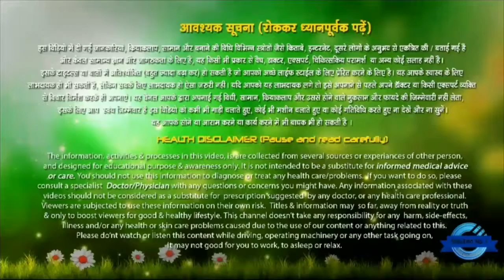Get Clear Skin in 3 Days | Skin Whitening Home Remedy | Solution No. 1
Hello Everyone,

Welcome on my YouTube Channel "Solution No.1" This channel is for a lot of things like beauty tips, DIY, Skincare, haircare, Mehandi design, personal care, makeup, beauty benefits, product review, hairstyle and much more.I hope you guys stay with me and click the subscribe button for more content...

1. skin whitening home remedy in hindi
2. skin whitening home remedies for dry skin
3. skin whitening home remedies for oily skin
4. skin whitening home remedies with tomato
5. skin whitening home remedies for face
6. skin whitening home remedy in 3 days
7. skin whitening remedy at home
8. ayurvedic skin whitening home remedies
9. skin lightening home remedies for dark armpits
10. skin whitening and glowing home remedy
11. best skin whitening remedy at home
12. for skin whitening home remedy
13. for skin lightening home remedies
14. skin whitening home remedy 100 effective
15. face mask for skin whitening home remedy
16. face pack for skin whitening home remedy
17. skin whitening home remedies baking soda
18. skin whitening home remedies for body
19. skin whitening home remedies with banana
20. skin whitening home remedies with beetroot
21. skin whitening by home remedies
22. skin whitening cream home remedy
23. chinese skin whitening home remedies
24. skin whitening diy home remedy
25. skin whitening drink home remedies

About Me:
Hey Guys..!! My name is Rahul from Delhi (India) and if you have any problem related your health and beauty you can consult with me on my WhatsApp and its free consultant service don’t worry about it.

Hope You Like My Video And Visit Again On Our Channel Solution No.1